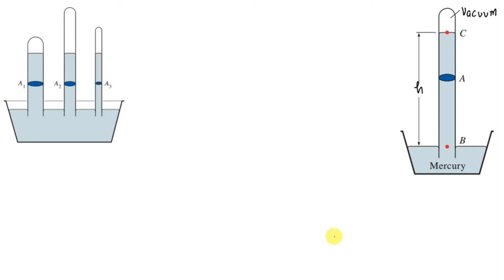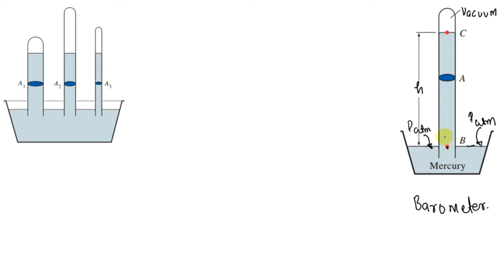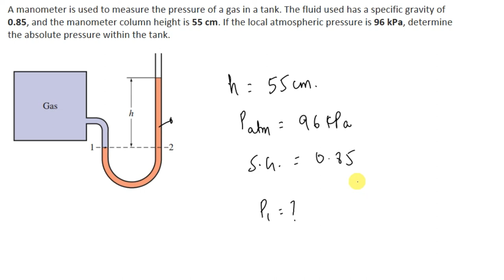Pressure Measuring Device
Here, I have discussed the pressure measuring device.
1) Barometer
2) Manometer
3) Bourdon tube

Question Given:

A manometer is used to measure the pressure of a gas in a tank. The fluid used has a specific gravity of 0.85, and the manometer column height is 55 cm. If the local atmospheric pressure is 96 kPa, determine the absolute pressure within the tank?

I will discuss the answer in the next video.